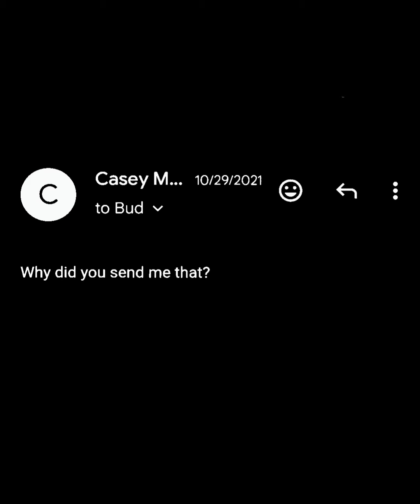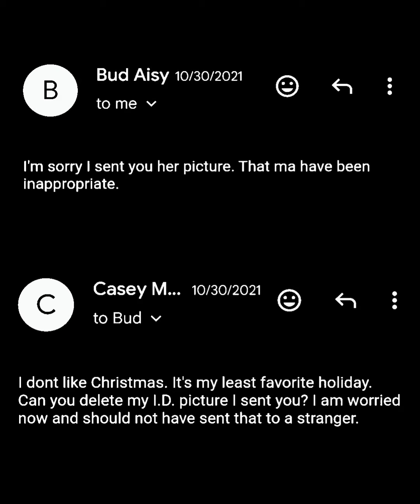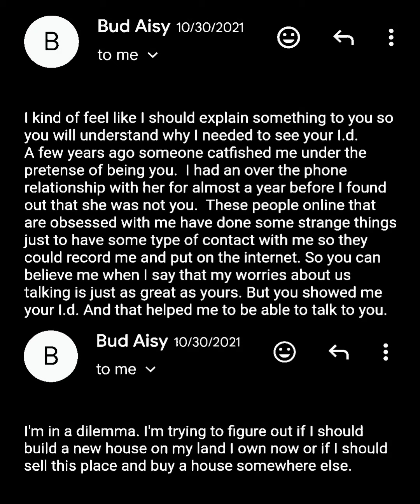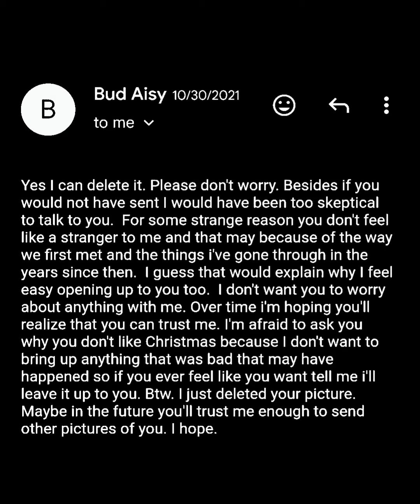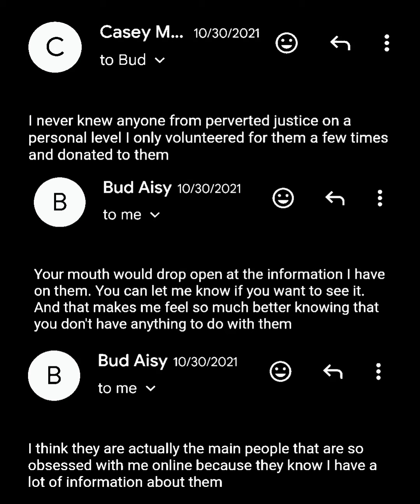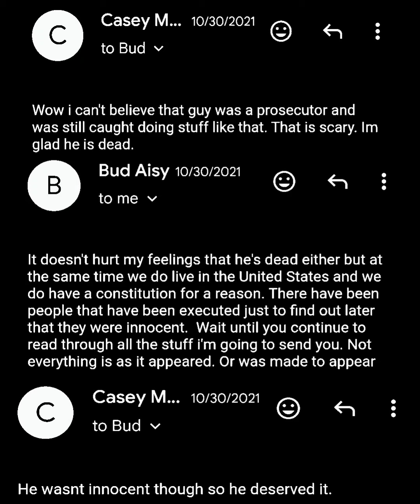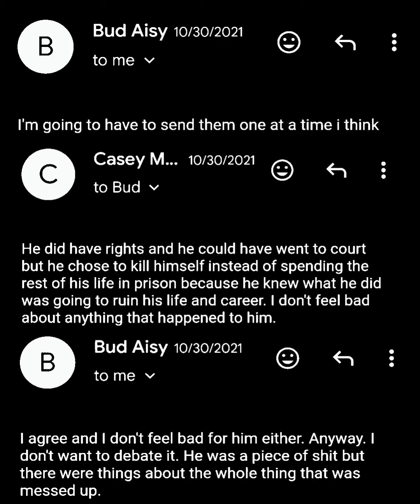THE EMAILS PT. 5